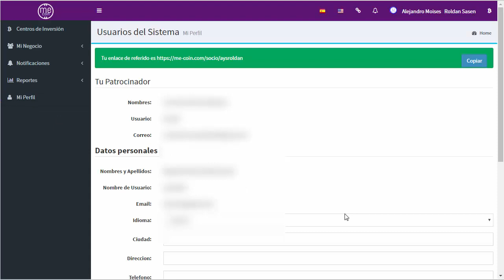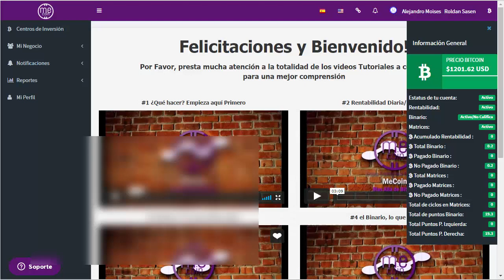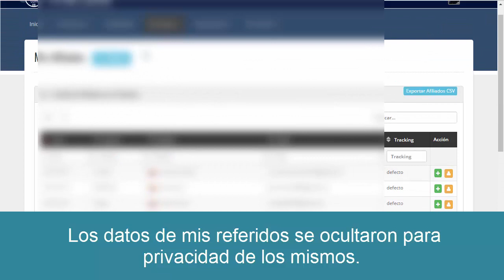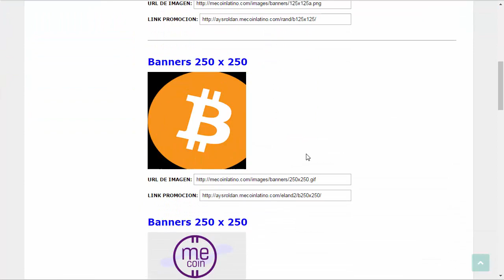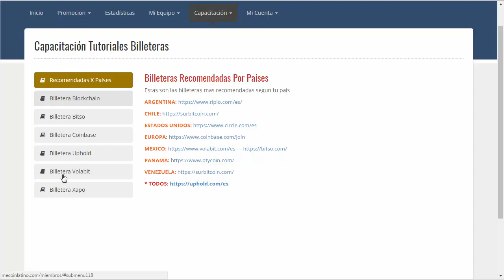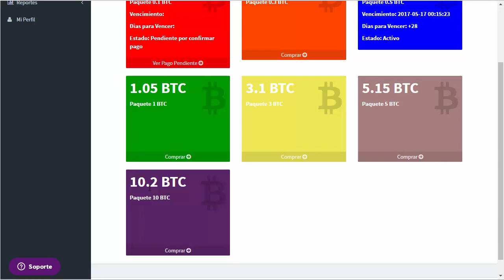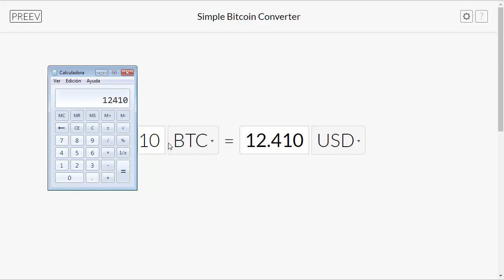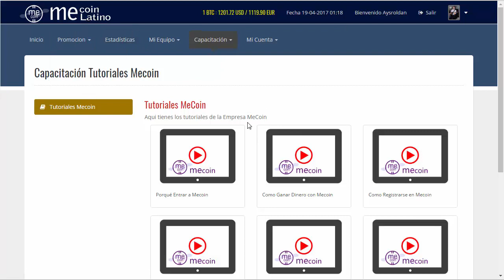Gana $5000 dolares en 30 dias!! - REGISTRATE GRATIS A MECOIN LATINO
Este negocio fué estafa por lo tanto no está operativo

Cualquier consulta que tengas sobre negocios online contactame

IINVIERTE EN BITCOIN
EL DINERO DEL FUTURO!!

Mecoin, hyip , bitcoin,
hyip monitor , bitcoin, ganar dinero jugando , bitcoin,
alta rentabilidad , bitcoin, monitor hyip,
ganar dinero rapido por internet , bitcoin,
hyips confiables, bitcoin,
hyips confiables ,
pequeñas inversiones rentables ,
internet bitcoin,
hyips monitorbitcoin,
ganar dinero con hyip forex ,
alta inversiones ,
como ganar dinero con hyip Forex ,
como ganar dinero en hyip forex ,
como ganar en hyip forex ,

Tags,
en que invertir ,
fondos de inversion ,
invertir dinero ,
como invertir dinero ,
en que invertir dinero ,
donde invertir dinero ,
inversion ,
invertir en bolsa ,
invertir por internet ,
en que puedo invertir ,
inversiones rentables ,
como invertir ,
donde invertir en bolsa ,
mejores fondos de inversion ,
inversiones a corto plazo ,
donde invertir en 2017 ,
en que invertir hoy ,
mejores inversiones ,
inversiones seguras ,
comprar acciones ,
inversiones por internet ,
como invertir tu dinero ,
como invertir en bolsa ,
en que invertir el dinero ,
donde invertir mis ahorros ,
inversiones 2016 ,
como invertir el dinero ,
donde invertir hoy,
Mecoin, como invertir con Mecoin, como registrarse en Mecoin,
Como comprar paquetes en mecoin, Mecoin 2017